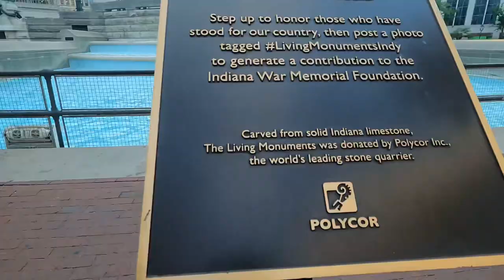Downtown Indianapolis Tour Vlog | Monument Circle| Indy |4k GoPro| Indian student in USA| Travel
I am Dr. Jaskirat!. A dentist by profession with a passion for travelling and art!